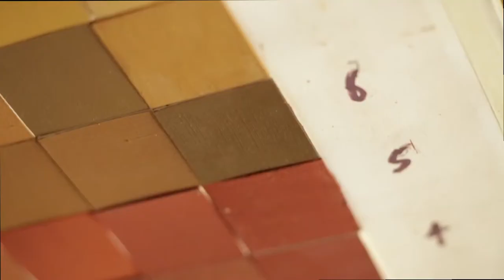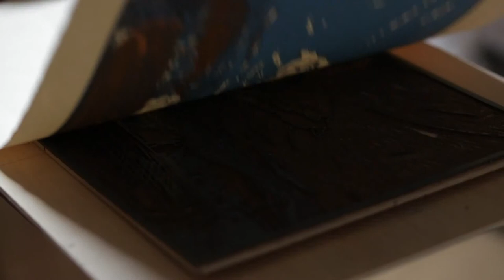Richard Kenton Webb - Colour Forms